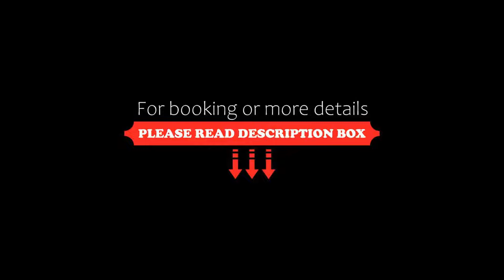Hôtel Font Mourier, Cogolin, France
About Property:
You're eligible for a Genius discount at Hôtel Font Mourier! To save at this property, all you have to do is sign in.
Set in a pine forest overlooking the gulf of Saint-Tropez, Hôtel Font Mourier offers free WiFi access, a tennis court and a heated outdoor pool.
Each air-conditioned and soundproofed room has modern décor and a private terrace or garden with a view of the pine forest or the plains of Grimaud. They have a private bathroom with a bath.
The restaura...
Property Type: Hotel
Address: allée des Pins, quartier Font Mourier, 83310 Cogolin, France
Searching For
1. Hôtel Font Mourier - Cogolin - France
2. Hôtel Font Mourier - Cogolin - France Address
3. Hôtel Font Mourier - Cogolin - France Rooms
4. Hôtel Font Mourier - Cogolin - France Amenities
5. Hôtel Font Mourier - Cogolin - France Offers and Deals
Audio Credit:
Track Title: Reasons To Hope
Artist: Reed Mathis